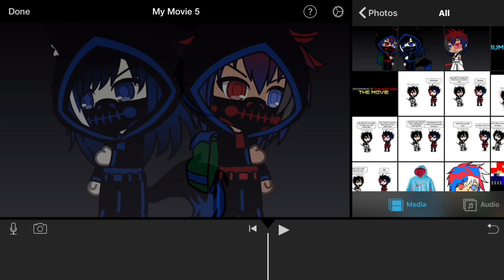What we will look like in the future in Gacha life (2019)